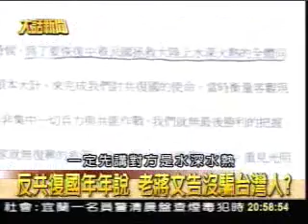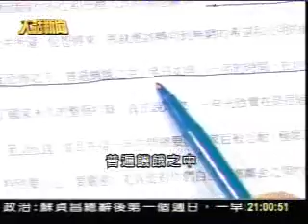反共復國年年說，老蔣文告沒騙台灣人？_southnews_0520_01a